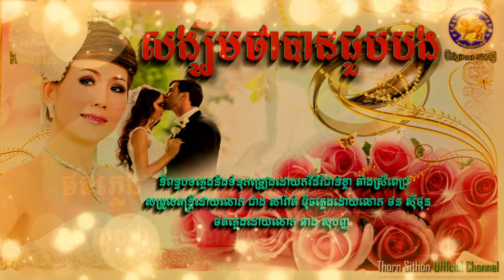សង្ឃឺមថាបានជួបបង តាំងស្រីពេជ្រ original song 2020